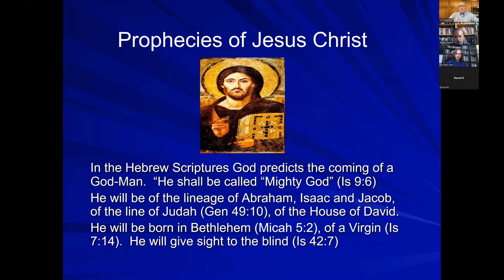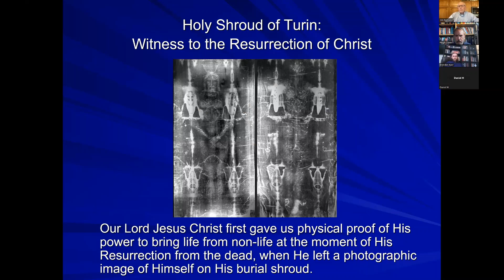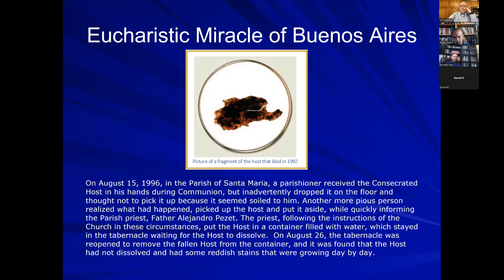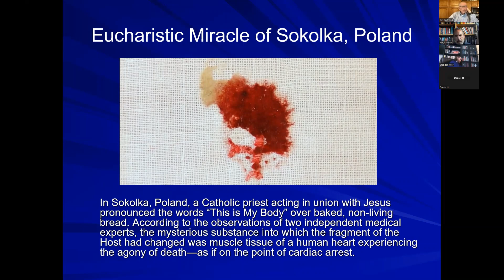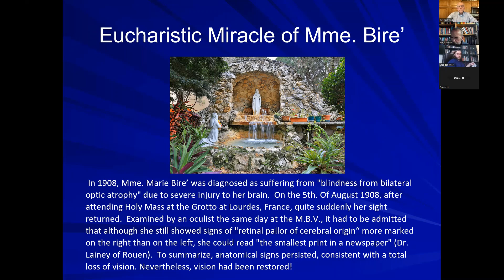Debate #1: The Resurrection (Jim Bertrand vs Brenden Kyer)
Resolved, that the Resurrection of Jesus from the dead is / is not the most reasonable conclusion given the available evidence.

Participants:
Dan Florek (Host)
Hugh Owen (Director of the Kolbe Center)
Jim Bertrand (Debate Participant)
Brenden Kyer (Debate Participant)

This debate took place on May 4, 2023.